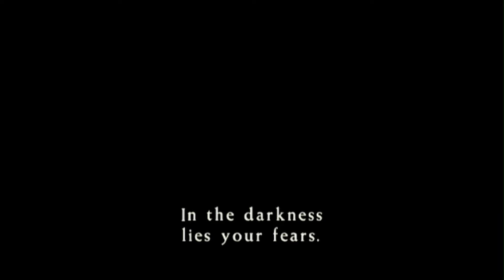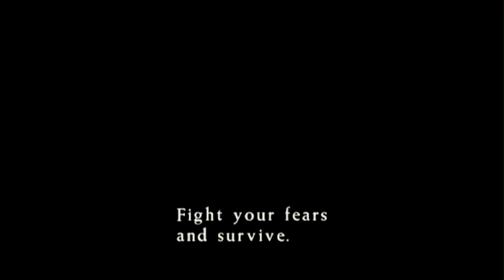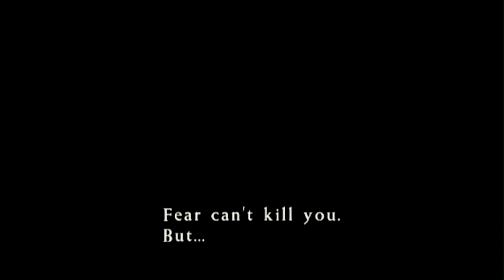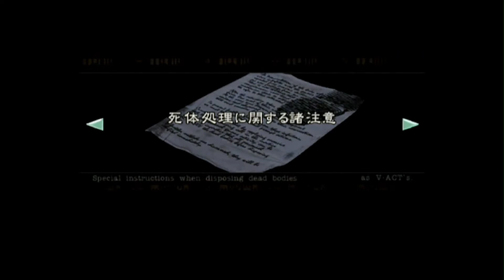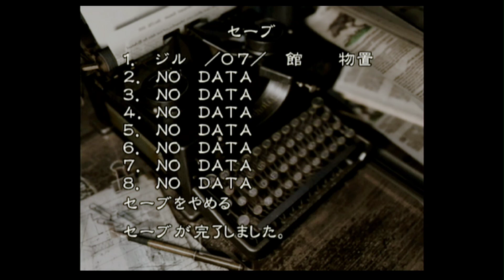【♯2】バイオハザードHDリマスター『下手くそプレイ』『ゲームオーバー』